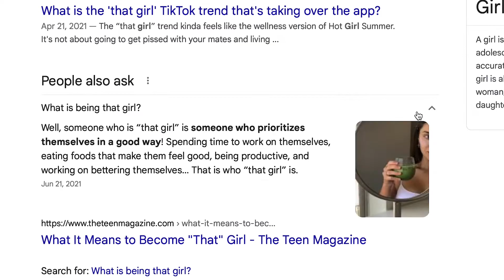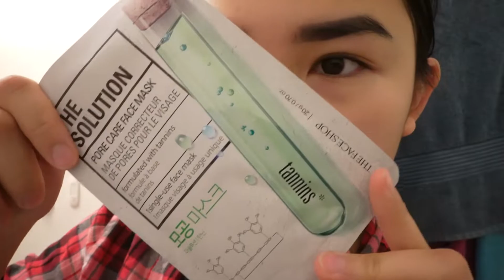TRYING TO BECOME THAT GIRL FOR A DAY || productive day in my life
I know that I am LATE to this trend BUT I thought it'd be fun to try this out and it was a really productive day in my life LOL. Trying to be that girl was hard but I really hope you enjoyed it and lemme know what videos you want to see from me in the future:)

AlsoOOO I'm so sorry for not posting in a really long time! Since it's 2022 I'm going to be posting EVERY SATURDAY! :)

Share on your IG story to get re-shared onto my page!

RPO WOODSIDE SQUARE
SCARBOROUGH ON M1V 0E9

Love you lots and i'll see you soon! :)